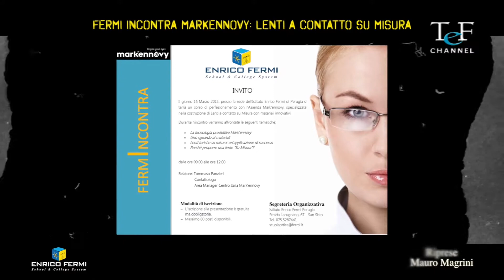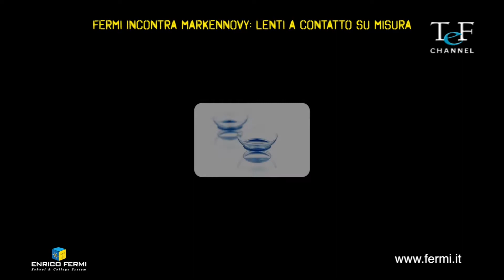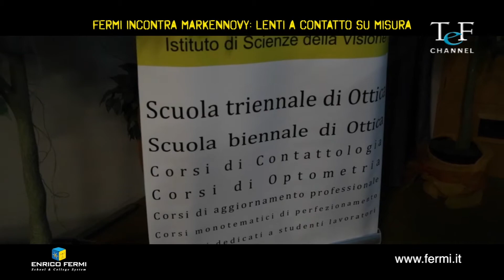Fermi News 15.1 - Fermi Incontra Markennovy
“Fermi News” è il Tg News dell’Istituto Enrico Fermi con i servizi di Arianna Fiandrini e la regia di Mauro Magrini, va in onda su Tef Channel canale 12 DTV (in Umbria). Fermi News ha lo scopo di tenere informati su tutte le iniziative, convegni, seminari, nuove offerte formative e molto altro dell’Istituto Enrico Fermi. In questo servizio  abbiamo seguito l'incontro tra l'istituto di scienze della visione e l'azienda Markennovy che ha parlato delle lenti a contatto su misura.